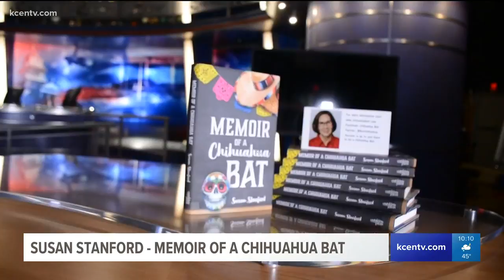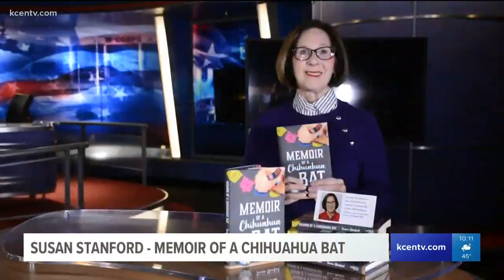A Central Texas teacher shares her experiences in a new book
A Central Texas teacher, who spent nearly three decades in the classroom, is sharing her amazing experiences in a new book.